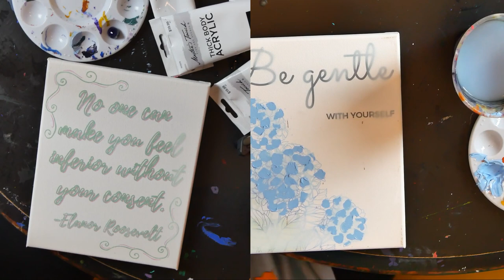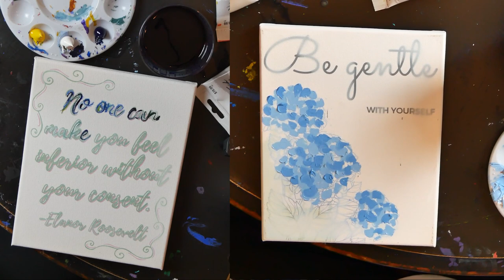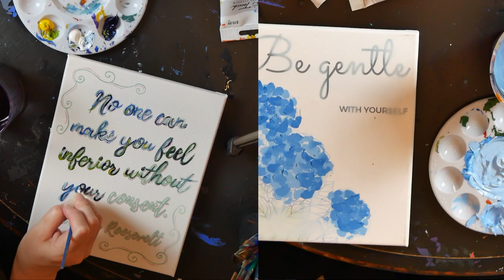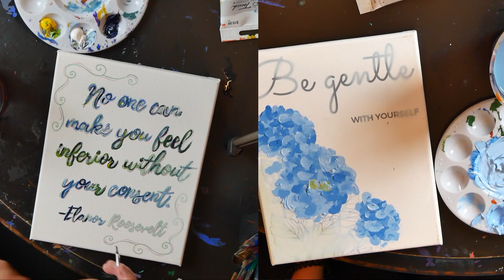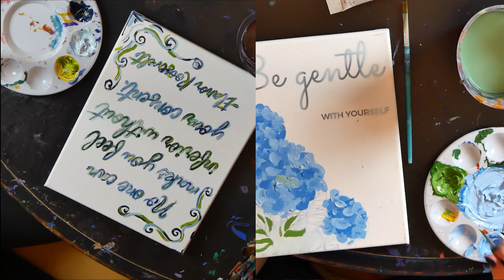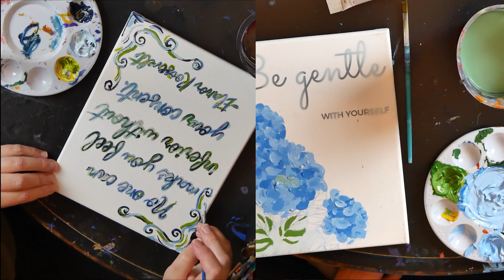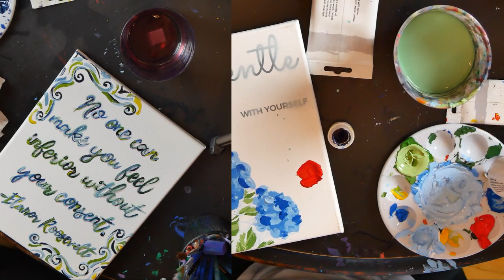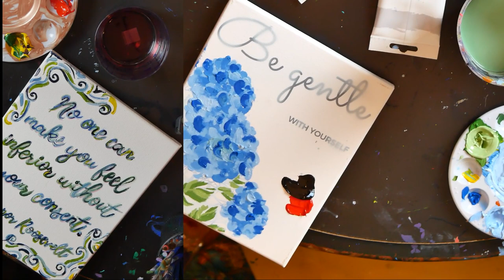ELEANOR ROOSEVELT quote painting Full Length Paint Along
While I was painting the Eleanor painting, an artist friend of mine completed one of the past boxes called "Be Gentle With Yourself" so I included her process as well.  They both turned out great.  I was afraid my painting was going to be laborious, but really not painting the background saved me hours of tedious work.  This month is an exercise in brush control, and it was very rewarding.  I didn't worry too much about staying directly on the lines of the outlined letters, but instead added depth to the outline by painting in a carefree way.  Enjoy your time on yours, too.  Peace, love, and painting.